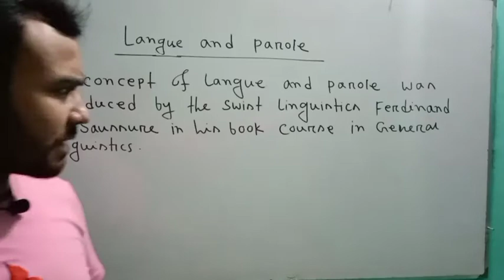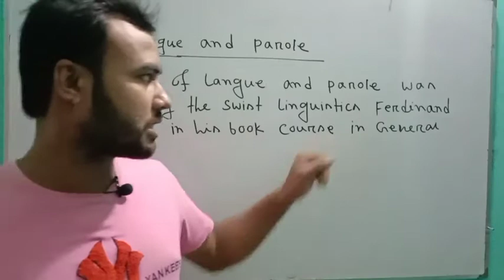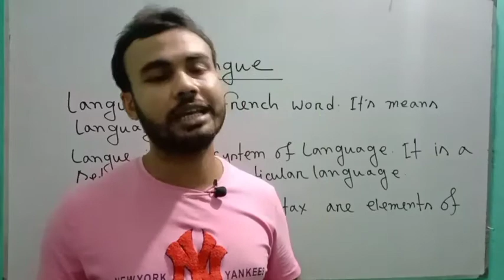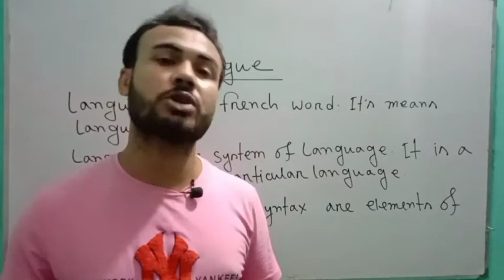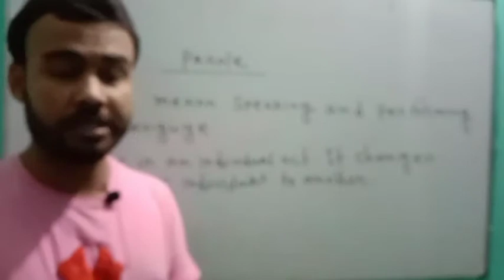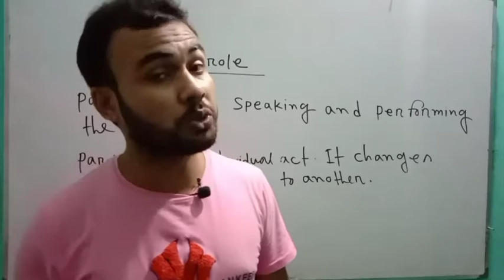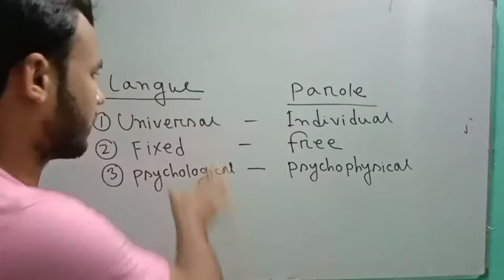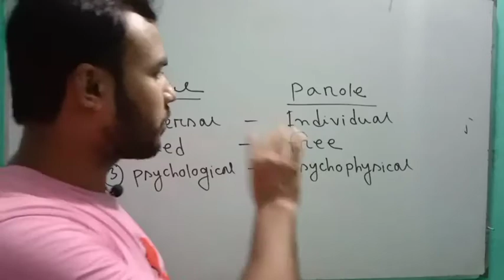Langue and Parole || Introduction to Linguistic | Bengali Discussion || Faruk Hossain Ovi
Langue and Parole

Introduction To Linguistic For Hon's 3rd Year English Lecture Langue and Parole
Department of English National University of Bangladesh. Lange & Parole Easy Discussion in Bengali